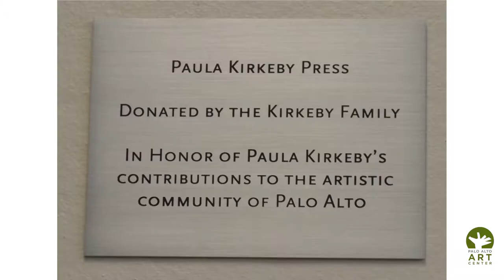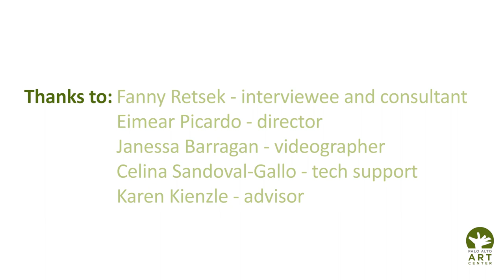Paula Kirkeby Press comes to Palo Alto Art Center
Hear from our Studios Program Director Fanny Retsek as she talks about the Paula Kirkeby Press, which has found a new home onsite at the Palo Alto Art Center! We are now offering printmaking drop-ins and workshops at the Art Center.